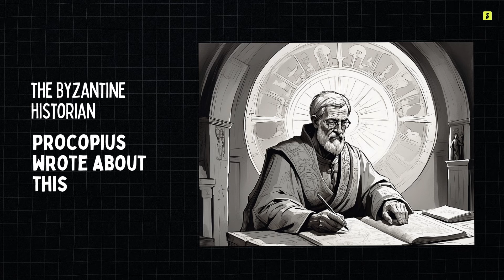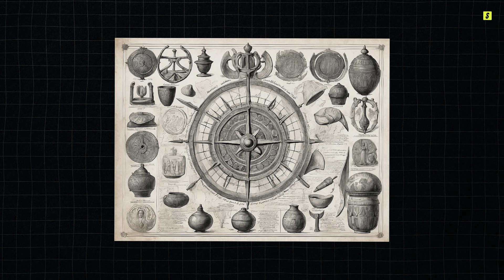The Worst Year in History: What Happened in 536 AD? - Explained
Explore the catastrophic events of 536 AD, often cited as the worst year to be alive. Learn how a massive volcanic eruption led to a global climate disaster, widespread famine, and social upheaval. Discover the historical accounts of a mysterious fog, a volcanic winter, and the subsequent Justinian Plague that further devastated the world. Understand the scientific evidence behind this dark period in history, and how it reshaped civilizations and left a lasting impact on humanity.